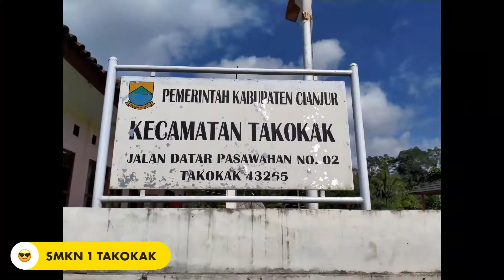Goes Bungamelur. Full foto